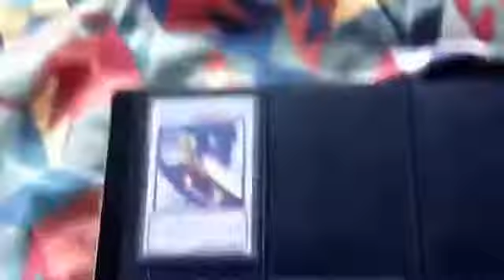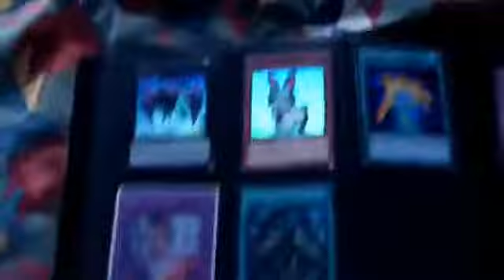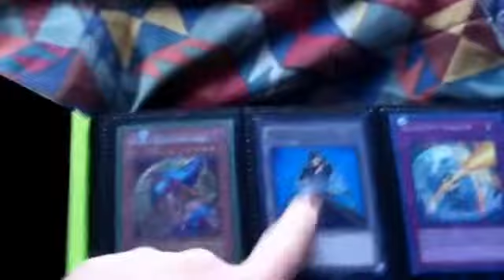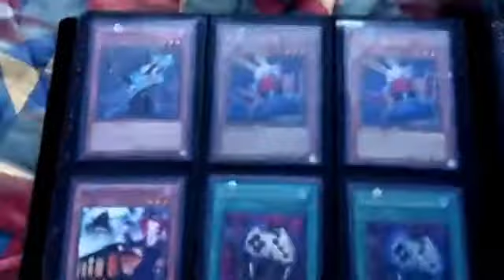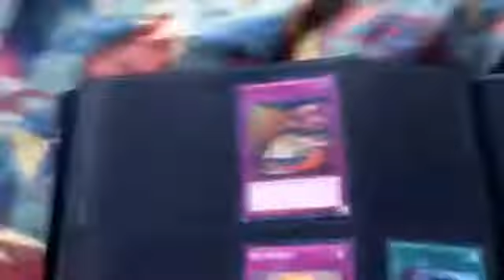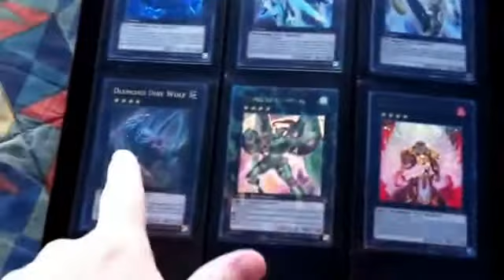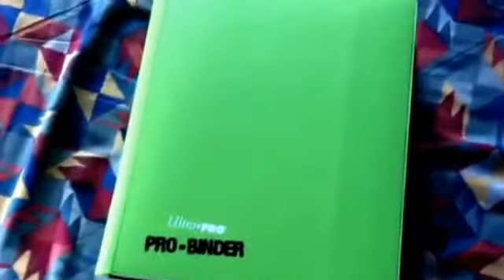Updated yugioh sale bnder! EVERYTHING MUST GO!!!!